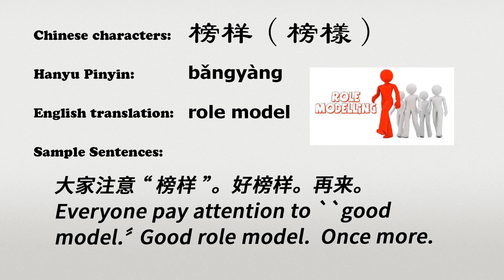The Chinese word bangyang - 榜样 - bǎngyàng (role model in Chinese)